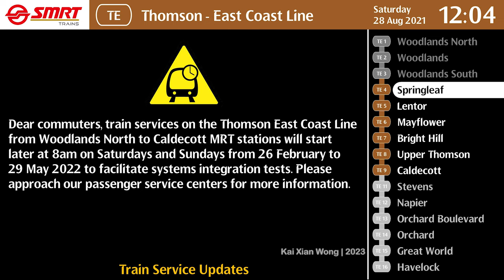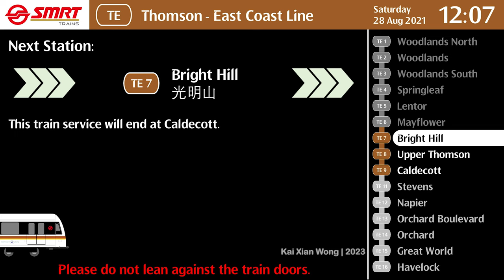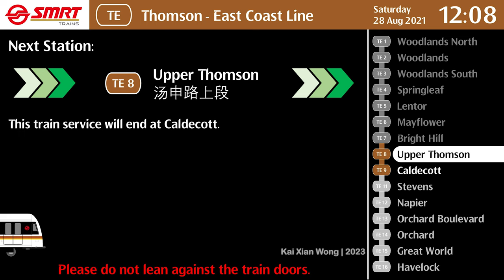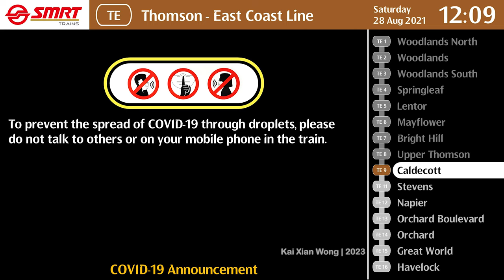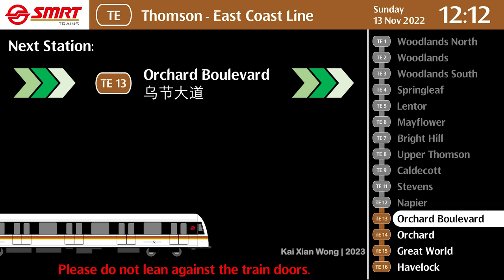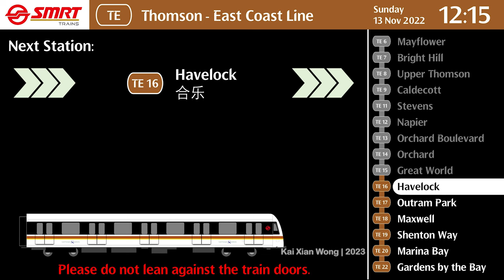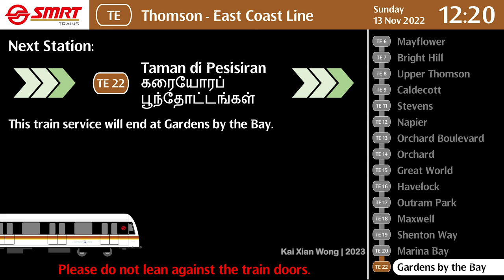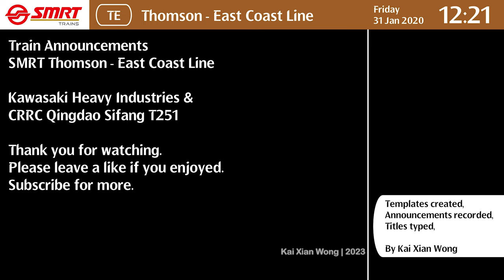SMRT Thomson-East Coast Line Train Announcement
Train Announcement for the Singapore SMRT (TEL) Thomson-East Coast Line train Kawasaki Heavy Industries & CRRC Qingdao Sifang T251 from TE1 Woodlands North to TE22 Gardens by the Bay. (TEL Thomson Stretch / Stage 1 - Stage 3 Only)

新加坡地铁汤申东海岸线列车广播，从TE1兀兰北开往TE22滨海湾花园方向。

Have you heard all of the announcements before?
Watch the video till the end to find out which announcements you probably haven't heard before.